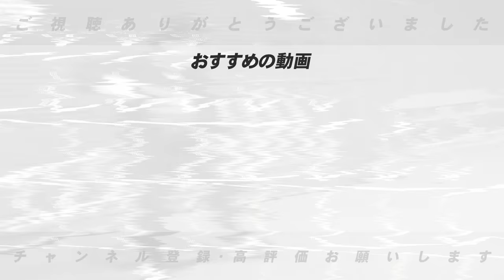【未だ1軍に呼ばれない選手】”能力があって面白い‼︎だが呼ばれない…”未だ1軍に呼ばれない正念場の選手達について語ります！